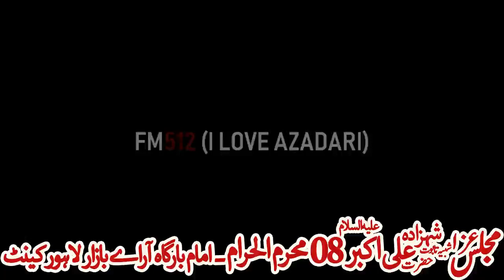Baramdgi Shabih e Taboot Shahzada Ali Akbar a.s | 8 Muharram 1442 - R.A.Bazar Lahore Cantt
Baramdgi Shabih e Taboot Shahzada Ali Akbar (a) - Complete Pursadari Aza | 8 Muharram 2020 | R.A.Bazar Lahore Cantt

✔ Verified Official ©
ORIGINAL PAGE ®